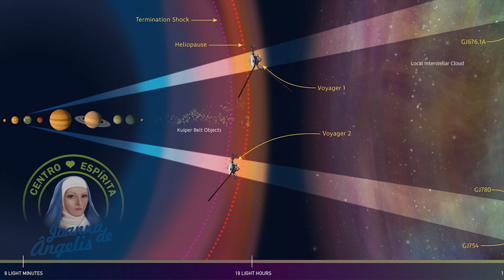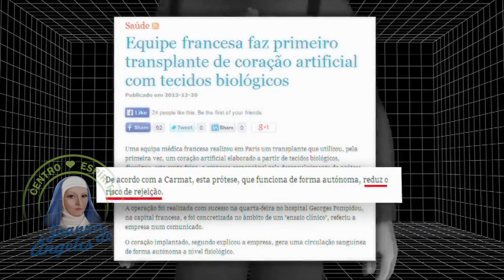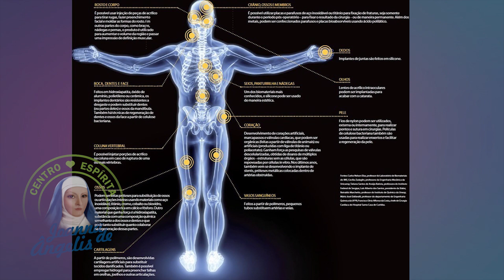PREVISÕES DE CHICO XAVIER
Chico Xavier fez importantes revelações sobre os avanços da ciência em 1971 no programa Pinga Fogo, da TV Tupy, e que demonstraram serem verdadeiras nos dias atuais. Sabia que ele falava sobre os extraterrestres e sobre a vida em outros planetas? Assista este episódio da série e se surpreenda.